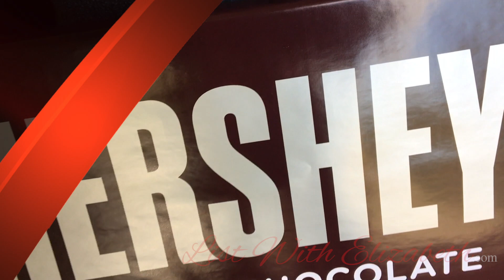HALLOWEEN HERSHEY BAR from LIST WITH ELIZABETH ! - Real Estate Agent Springfield, VA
WIN this 5 POUND HERSHEY CHOCOLATE BAR!
(FACEBOOK CONTEST ONLY !)

1.) Put a picture below in the comment section of this post of you or someone you know in a Halloween Costume! (No stealing pics off the internet!!!)
2.) Who ever gets the most likes and/or reactions on their picture by 3:00PM on Thursday November 1st wins!
Happy Halloween from LIST WITH ELIZABETH®

Elizabeth Ann Kline
"Your Favorite Realtor®"
703-829-LIST
ListWithElizabeth.com
RE/MAX Executives
Springfield, VA